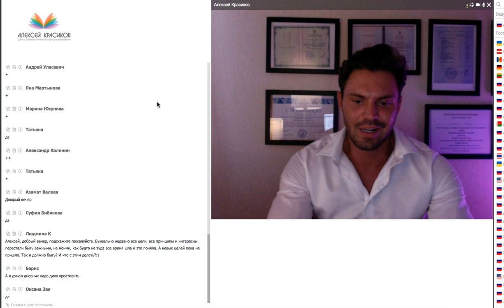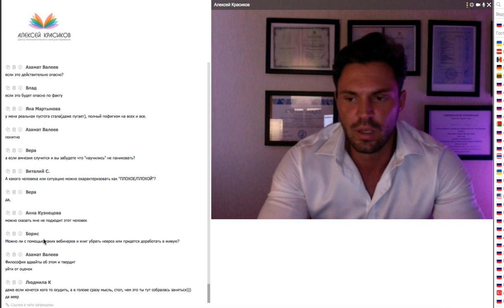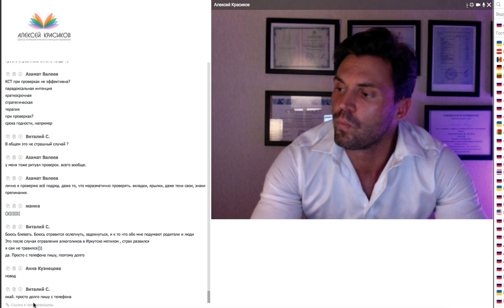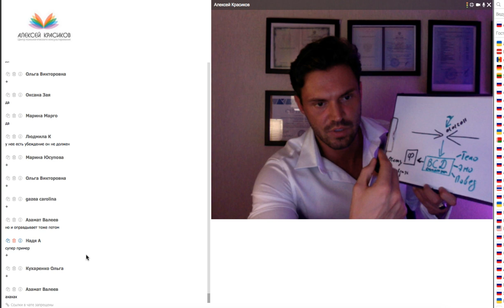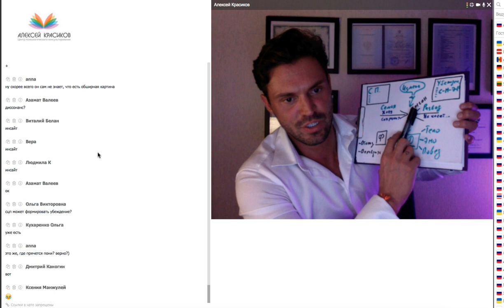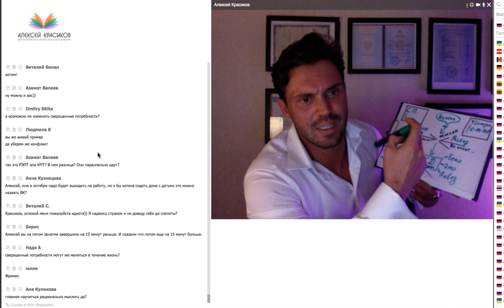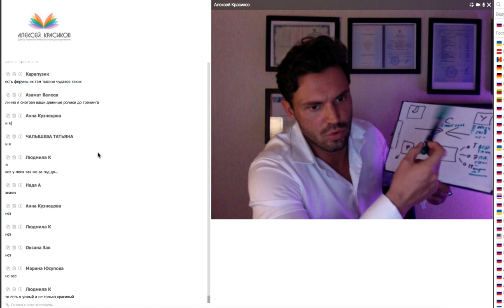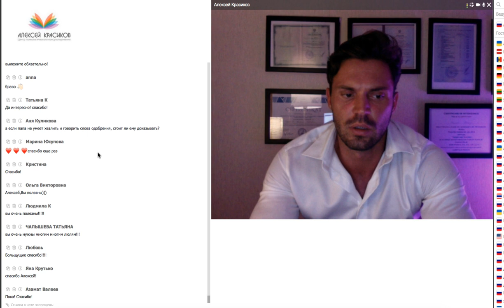Как вылечить НЕВРОЗ/ВСД/ внутренний конфликт! ТЕХНОЛОГИЯ ТЕРАПИИ!